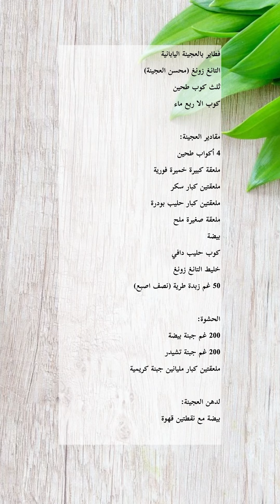فطاير جبنة بالعجينة اليابانية ، عجينة التانغ زونغ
فطاير بالعجينة اليابانية
التانغ زونغ (محسن العجينة)
ثلث كوب طحين
كوب الا ربع ماء

مقادير العجينة:
4 أكواب طحين
ملعقة كبيرة خميرة فورية
ملعقتين كبار سكر
ملعقتين كبار حليب بودرة
ملعقة صغيرة ملح
بيضة
كوب حليب دافي
خليط التانغ زونغ
50 غم زبدة طرية (نصف اصبع)

الحشوة:
200 غم جبنة بيضة
200 غم جبنة تشيدر
ملعقتين كبار مليانين جبنة كريمية

لدهن العجينة:
بيضة مع نقطتين قهوة